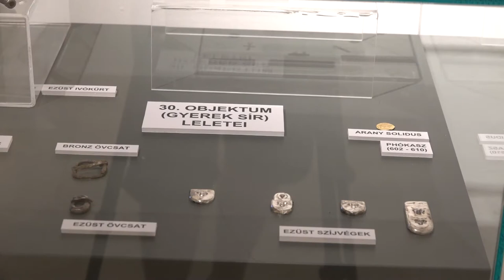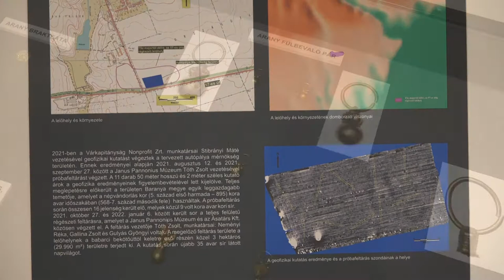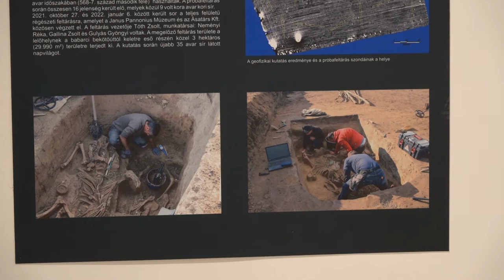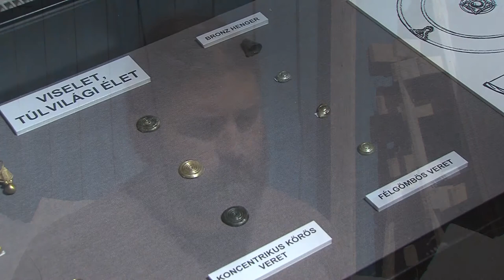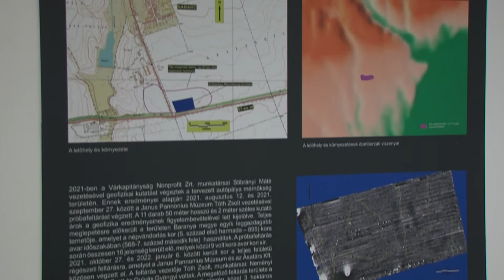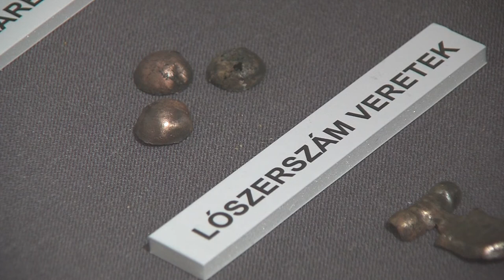Arany ékszerek - az autópálya építésénél kerültek elő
Avar-kori sírokból előkerült arany ékszerek, fegyverek és egy gazdag leletanyag - ezekből láthat egy összeállítást az, aki ellátogat a pécsi Janus Pannonius Múzeumba. Az autópálya építkezés nyomvonalának régészeti feltárása hozta felszínre a tárgyakat, amiket a Baranya Aranya elnevezésű tárlaton láthat a közönség.